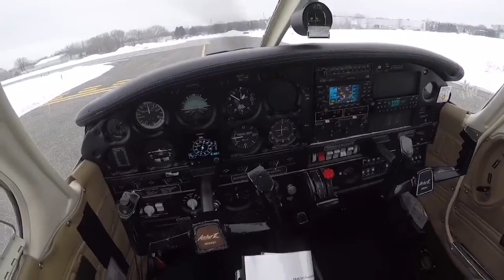Daugherty Passion Projects: Programming & Piloting with Greg Bates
Take to the skies with senior consultant Greg Bates as he discusses the parallels between getting a pilot's license and working in his field.